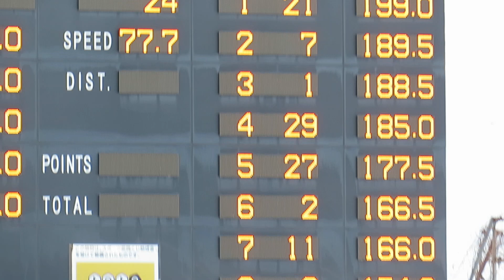成田絆 選手 いわて八幡平白銀国体スペシャル ２本目 77.5メーター 2023/02/18(土) 矢神飛躍台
花輪高２年、１本目５位のアツシ選手。最終、少年男子の６位。